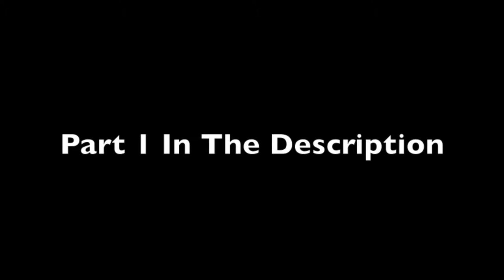Snowmobile Vlog Part 2 (Moto Vlog)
This is the second part to my snowmobile Vlog

The Snowmobile is a 1979 Arctic Cat Jag 340